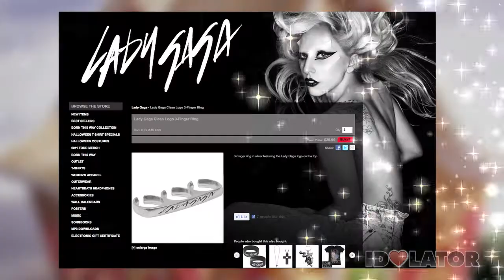Idolator's Holiday 35 Gift Guide